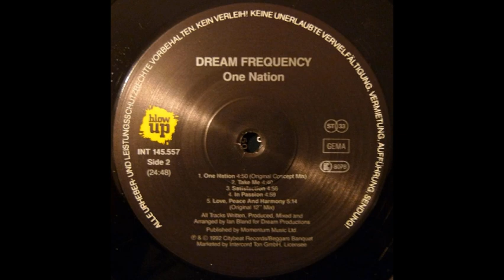Dream Frequency In Passion